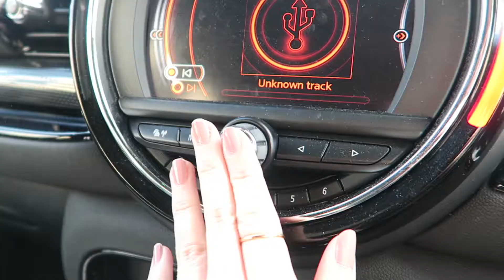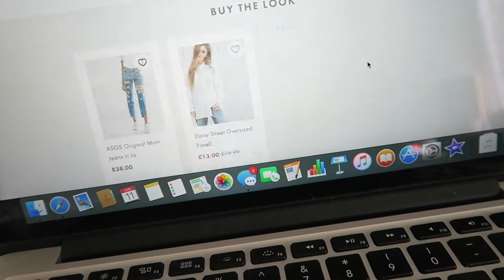BAG SHOPPING FAIL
11/06/17 - Somerset, England.